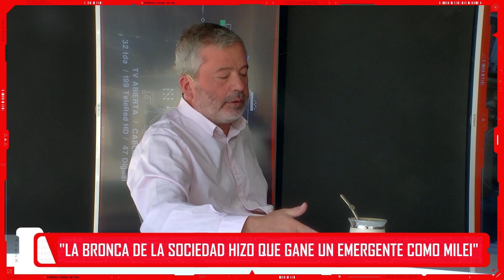Fernando Casset y Alexis Pellagatta, el rol de la UCR